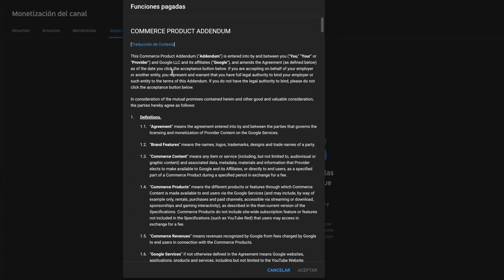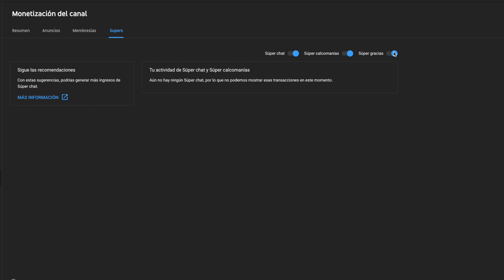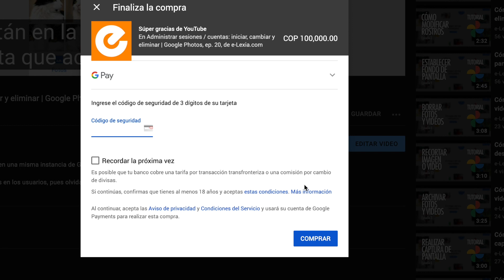Nueva MONETIZACIÓN para YouTube. Guía completa de SuperChat | [EYT]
🇨🇴 | 🇺🇸 | 🇧🇷 Llega una nueva forma de obtener ganancias en YouTube.
Los usuarios tienen una nueva opción para demostrar su fidelidad.

YouTube continúa expandiendo sus servicios y mejorando la experiencia de los creadores de contenido.

Hace un par de semanas (julio de 2021) comenzó a liberar una nueva alternativa para la monetización de canales. Se trata de los "Superchat", una opción que permite a los usuarios dejar un aporte en todos los videos.

En este video explico cómo habilitar la opción en el canal.

✏️ Contenido
00:00 Bienvenida
01:01 Qué es Superthanks
01:21 Disponibilidad
01:59 Tutorial completo
05:01 Conclusiones
05:38 Invitación

La imagen miniatura contiene un icono de Freepik - Flaticon.com